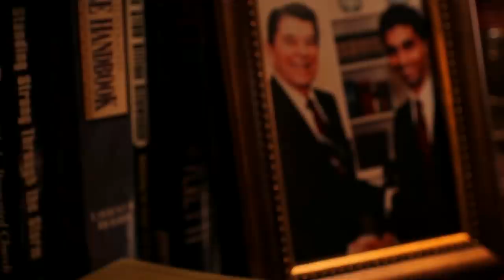Trump, Frost, and the enigma of belonging | Dinesh D'Souza LIVE at Dartmouth College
Dinesh D’Souza is a #1 "New York Times" bestselling author, the filmmaker behind "Death of a Nation," "Hillary’s America," and "2016: Obama’s America," and a nationally sought-after speaker. He brings a fiery message of limited government, personal responsibility, and individual liberty to campuses all across the country, debunking FakeHistory everywhere he goes

Young America’s Foundation engages with students across the country to inspire them with the ideas of individual freedom, a strong national defense, free enterprise, and traditional values. YAF is the principal outreach organization of the Conservative Movement and introduces hundreds of thousands of young Americans to these principles every year, most of whom have never heard the arguments for freedom and personal responsibility before.